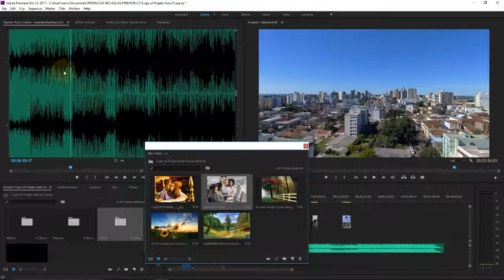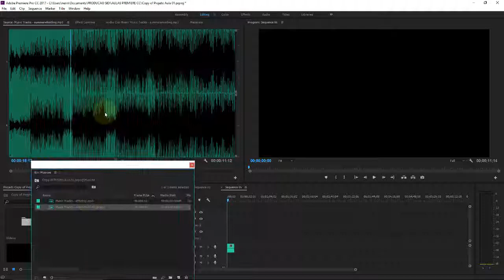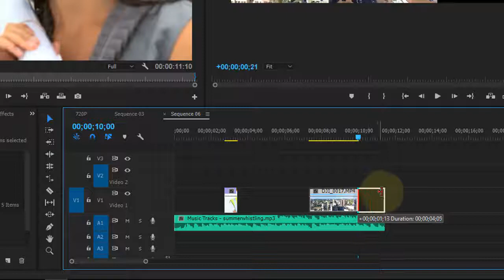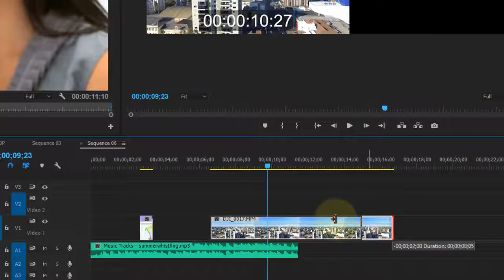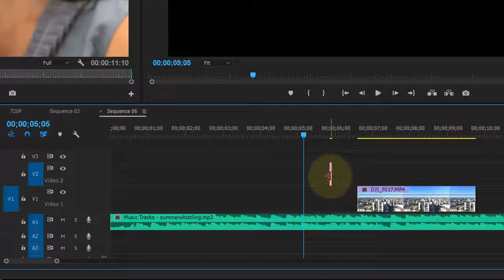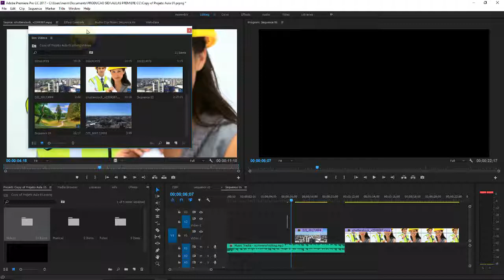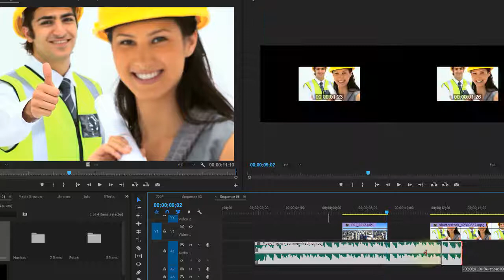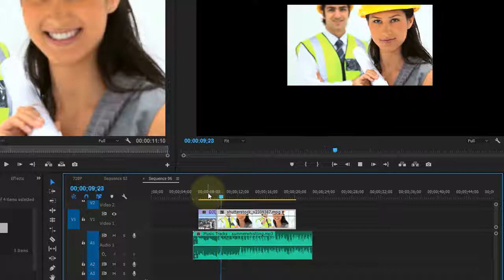Adobe Premiere CC Aula 15 Redimensionando Editando na Timeline